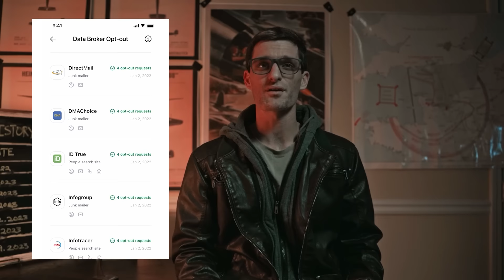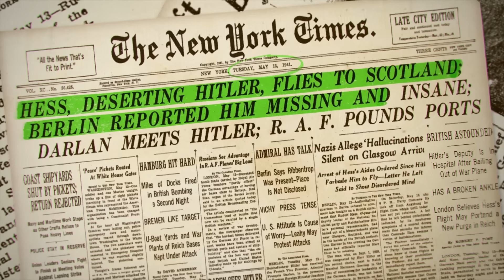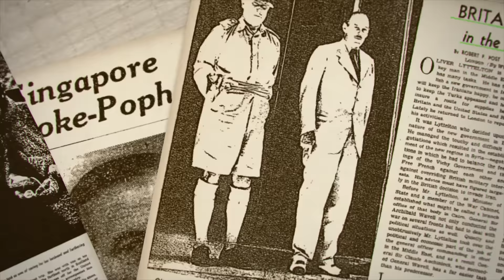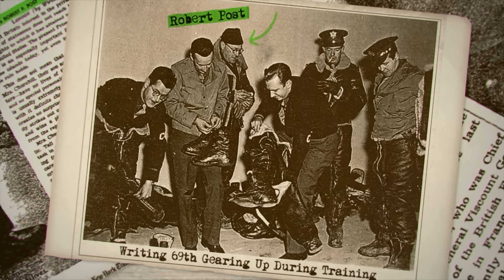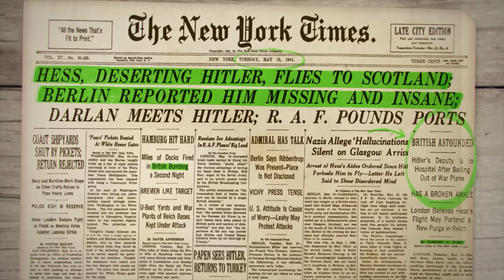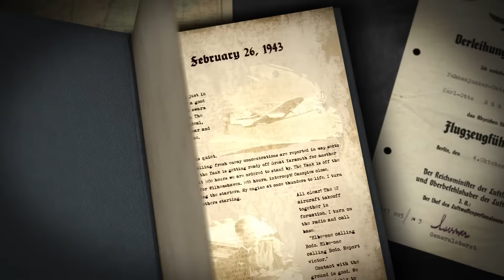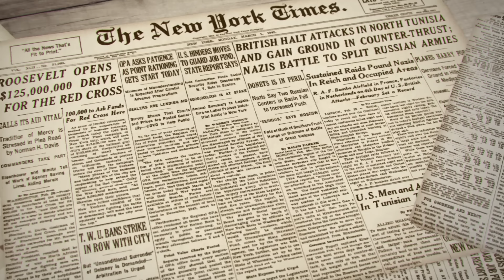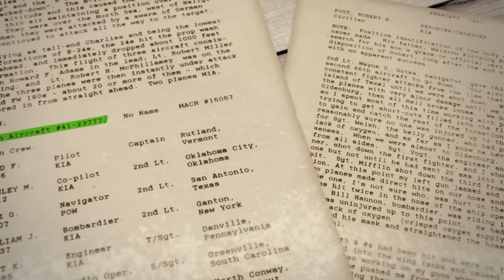The Bomber that was NOT Supposed to be Shot Down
This is the story of Luftwaffe fighter ace Heinz Knoke and how he shot down famous New York Times reporter Robert Post in a B-24 Liberator from the 44th Bomb Group in 1943. This was made using the World War II flight simulator War Thunder.

RESEARCH SOURCES: Research sources in all of my content include the United States National Archives (NARA) - and specifically, Missing Air Crew Reports, as well as combat reports and diaries from various fighter and bomber squadrons.